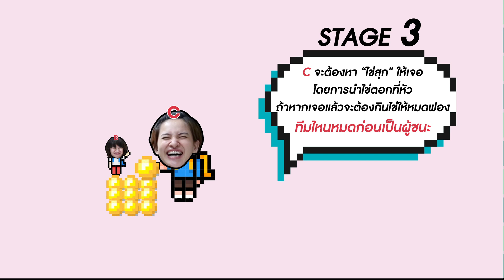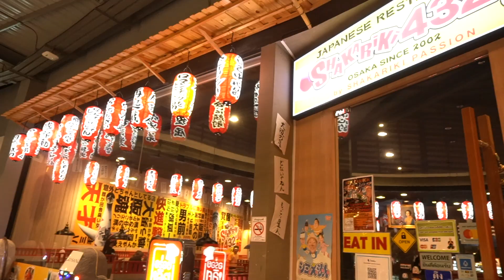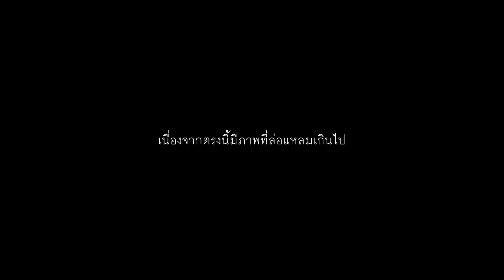ขอท้านาย "กินวิบากกรรม ชำระแค้น" ทีมลูกน้องขอเอาคืน !!! l เอานายมาแกง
เสนองานไม่เคยผ่าน แก้งานไม่เคยจบ ท้ารบก็ไม่เคยชนะนาย มันน่าแค้นใจนัก!!
วันนี้จึงขอท้านาย "กินวิบากกรรม ชำระแค้น"
ทีมลูกน้องขอเอาคืน !!!